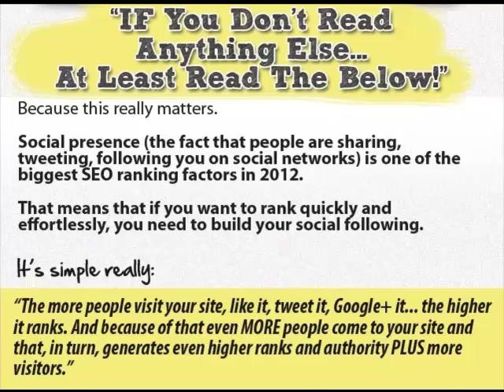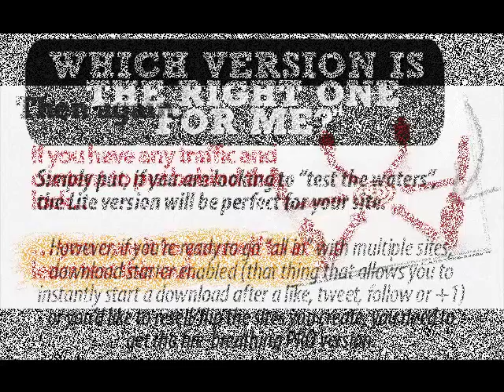WP Viral Outbreak PRO by Simon Warner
- Click the link to the left for more info on WP Viral Outbreak PRO

WP Viral Outbreak - This WP plugin will start a pandemic a viral outbreak that will affect thousands and thousands of people with an irresistible urge to visit your site.

Exploit the natural curiosity of your visitors and have them like, tweet, and +1 anything you.